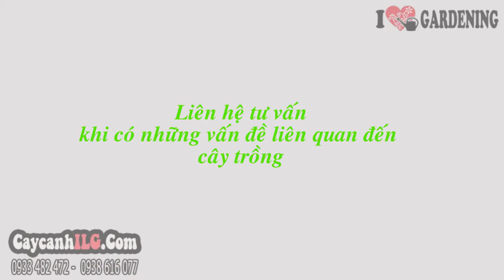Bán Cây Mười Giờ Úc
Cây Mười Giờ Úc

Cây mười giờ Pháp là một trong nhiều loại hoa mười giờ. Cây mười giờ là một cây thân nhỏ có tên dân gian là hoa Lệ Chi còn tên khoa học là Portulaca gradiflora Hook. Cây hoa mười giờ có nhiều chủng loại khác nhau. Nhưng chúng đều mang vẻ đẹp giản dị và tươi tắn đến cho không gian của bạn. Là cây sân vườn có thể trồng thành thảm hoa trang trí sân vườn hoặc trồng chậu hay chậu treo trang trí sân nhà.

Tất cả thông tin, cách chăm sóc và giá Cây Mười Giờ Úc tại